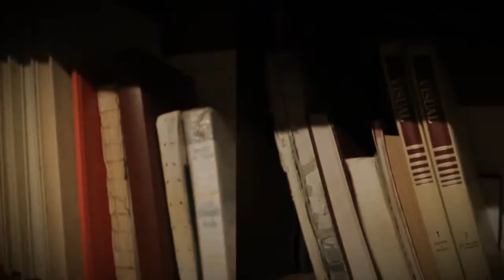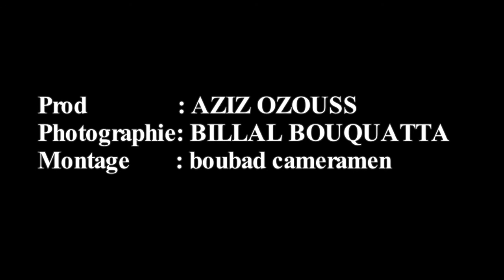AGA FLOW " HADA LWA9I3" HAMZA MIZO FT BOSSMAN